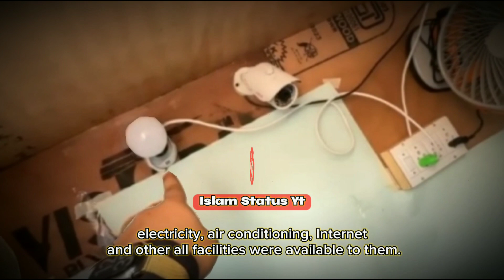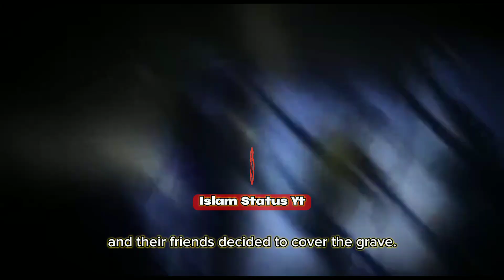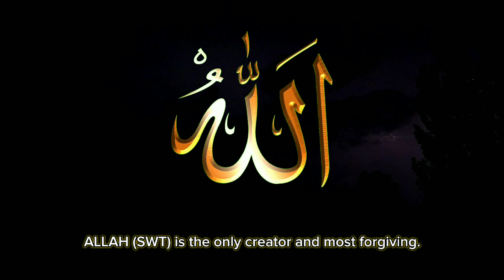Made Fun Of QABAR | ALLAH (SWT) Show Him Sings